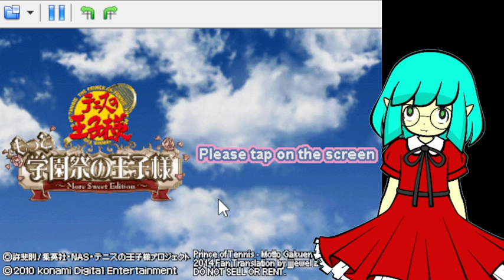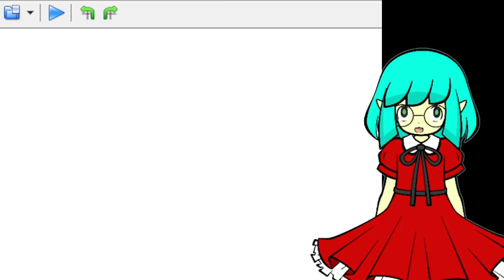Sempai~ Tennis no Ouiji Sama Part 2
I will be uploading in short parts until I verify my channel